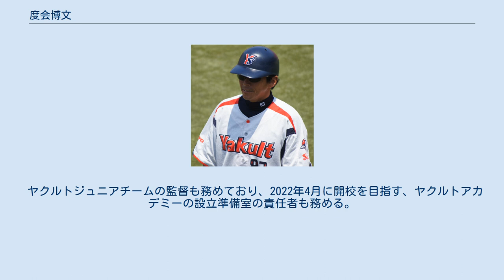度会博文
度会 博文（わたらい ひろぶみ、1972年1月26日 - ）は、千葉県船橋市出身の元プロ野球選手（内野手、外野手）。
 ポジションは内野手だが、投手と捕手以外の全てのポジションを守れるユーティリティープレイヤーとして活躍した。
 八千代松陰高等学校から中央学院大学を経て、大学2年から頭角を現し始め、首位打者3回など、数々のタイトルを手中に収める。
1993年、ドラフト3位でヤクルトに入団。
明治神宮外苑で草野球をしていたところ、片岡宏雄スカウトの目に留まり入団に至った。
 入団後4年間は一軍での起用はなかったが、1996年、1997年と2年続けて二軍で3割以上を打つ活躍を見せていた。
翌1998年には手薄な内野陣の中、8番三塁で開幕スタメンに抜擢されるなど、レギュラーを奪うかに見えたが、宮本慎也の復帰で1番一塁に回されるなど、スタメン定着には至らなかった。
 1999年は一軍では打撃不振で、二軍中心のシーズンとなる。
この年は.357で、二軍の首位打者のタイトルを獲得。
その後は主に代打として活躍。
また守れるポジションが多いため、緊急事態に備えて一軍ベンチに置かれることも多かった。
二軍の試合に出場する事もあるが、流石に二軍では力が上で、1996年以降3割を切ったシーズンは2003年の一度だけである。
 一軍ではレギュラーを奪取する事は最後までなかったが、2006年には高い代打率を残した。
また同年は右の代打の切り札であった土橋勝征が引退したため、度会がその任を受け継ぐ形になり、主に左投手相手に起用された。
 2008年9月29日、現役引退を発表。
神宮球場の最終戦で、同年限りで引退する真中満・小野公誠・河端龍と共に引退セレモニーが行われた。
最終打席はレフトフライ。
 ヤクルトのコーチを務めた後、球団広報や、球団営業を務める。
 2020年には、広報とファームディレクター補佐を兼任した。
同年は、次男がプロ志望届を提出したが、ドラフトで指名されなかったことが話題となった。
 2021年より、スカウトに就任。
 ヤクルトジュニアチームの監督も務めており、2022年4月に開校を目指す、ヤクルトアカデミーの設立準備室の責任者も務める。